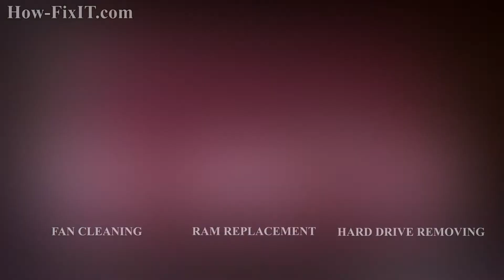HP Envy 6 Battery Replacement | Repair Fast-Draining Battery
Learn to replace the battery in the HP Envy 6-1055er laptop step-by-step with simple tools—DIY battery swap guide for long-lasting power.

*DESCRIPTION*
Learn how to replace the battery in your HP Envy 6-1051er, 6-1053er, 6-1054er, 6-1055er, 6-1058er, 6-1150er, 6-1151er, 6-1153er, 6-1154er, 6-1251er, 6-1253er, 6-1254er, 6-1255er laptop in minutes! In this step-by-step HowFixit tutorial, you’ll see exactly which tools you need and how to safely remove the old battery and install a fresh one. Whether your battery drains too fast or won’t hold a charge, this guide walks you through disassembling your laptop, disconnecting the old battery, and reassembling everything for a perfect fit.

Answer: Only use batteries specified for HP Envy 6 to ensure correct voltage and fit.

Question: How often should I replace my HP Envy 6 battery?